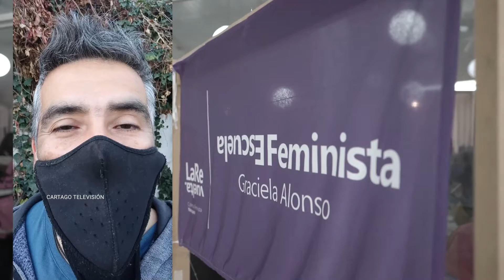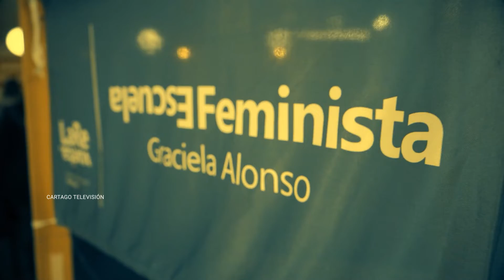La Revuelta presenta la Escuela Feminista Graciela Alonso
LaRevuelta presenta la Escuela Feminista Graciela Alonso
La colectiva feminista La Revuelta presentó la Escuela Feminista Graciela Alonso. Grabamos el informe el 1 de junio en el Salón Azul de la Biblioteca Central de la Universidad Nacional del Comahue (UNCo).

En la actividad hubo una ronda de conversaciones con Ruth Zurbriggen, maestra y activista feminista; Pety Piciñam, autoridad del Lof Puel Pvjv. Consejo Zonal Xawvnco de la CMN; Guadalupe Lazzroni, psicóloga y docente feminista; y Flora Partenio, sociologa e integrante de la Red Feminista Dawn.

La escuela tendrá su inicio con un ciclo de talleres sobre comunicación feminista, que constará de tres clases presenciales y gratuitas. Más información y link de inscripción acá